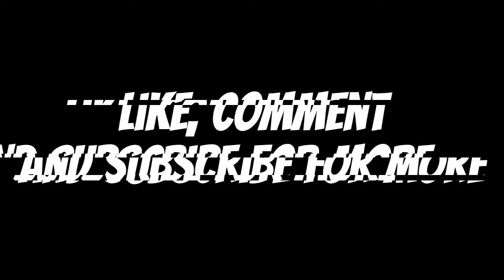Exceed Fighting System Jamarr27 vs @Xanxus75 part 2 Round 2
Exceed Fighting System is a game by @PykeUlt